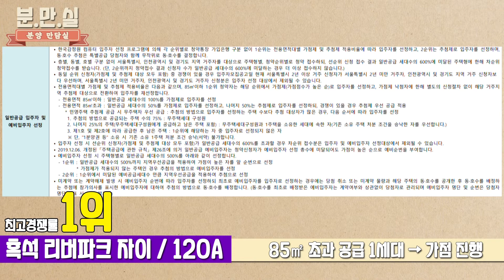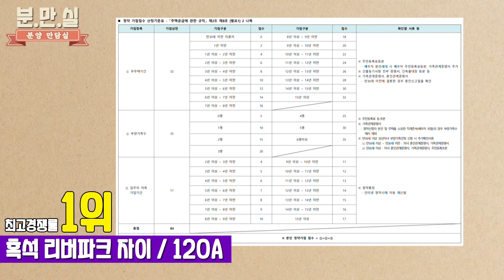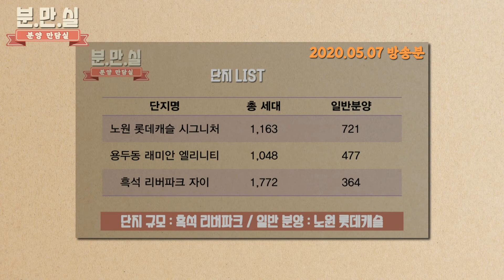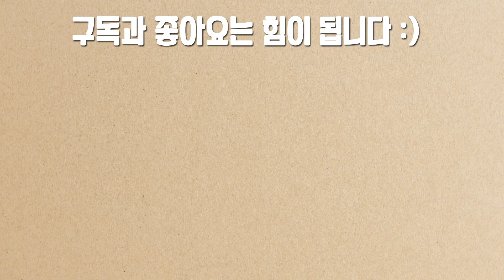경쟁률 단위가 다르다?! 서울아파트 최고경쟁률 1위 여기!!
20200826 쉬어가는 분만실2
3위 노원 롯데캐슬 시그니처
2위 래미안 엘리니티에 이은
상반기 서울아파트 최고경쟁률 대망의 1위는
어디일까요~~?? 지금 공개합니다~!